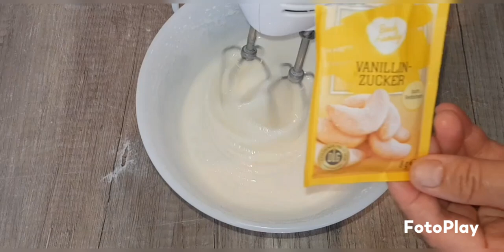طرز تهیه کیک بسیار عالی درست کنید لذت ببرید و زنگوله دهید ☝🏼❤✌🏻